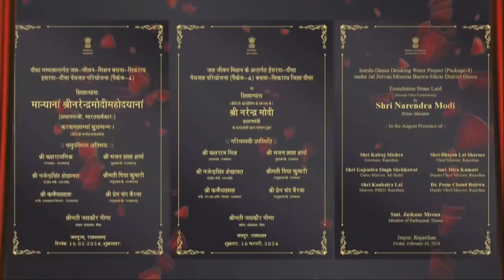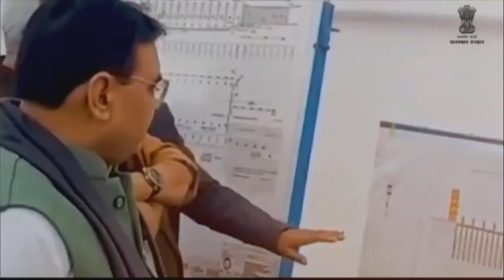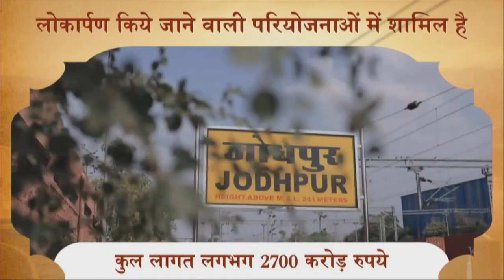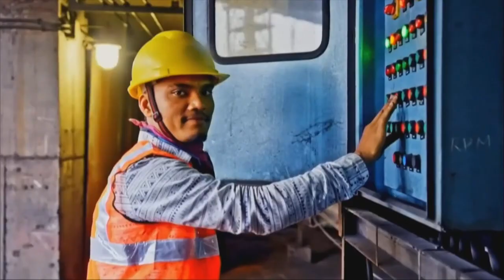LIVE PM Modi attends ‘Viksit Bharat Viksit Rajasthan’ programme